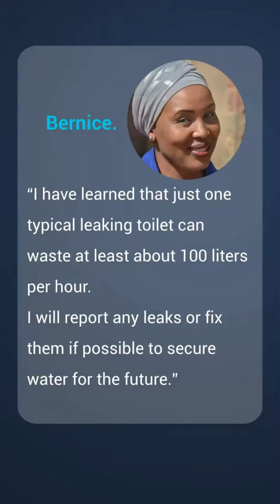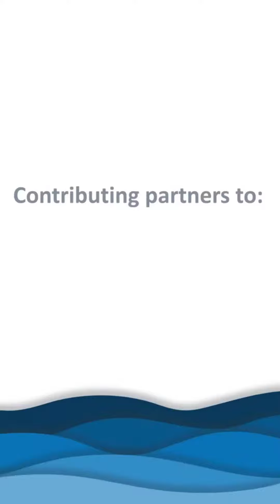Water awareness training - Pretoria Boys High School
Congratulations to the dedicated Staff of Pretoria Boys High School for completing the  Water Awareness Training presented by the AQUAffection team.